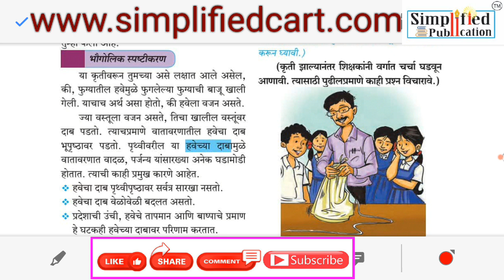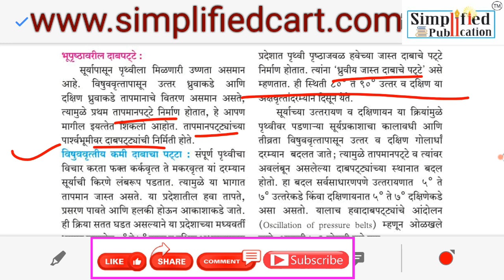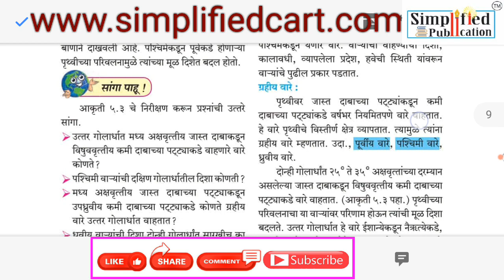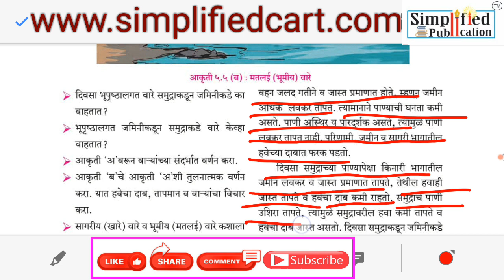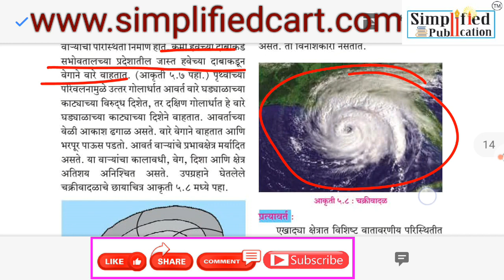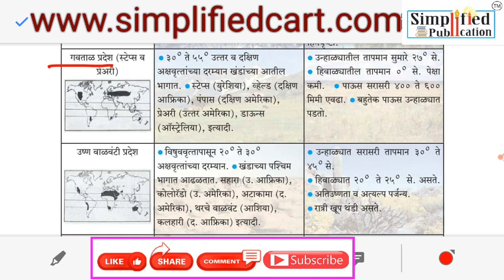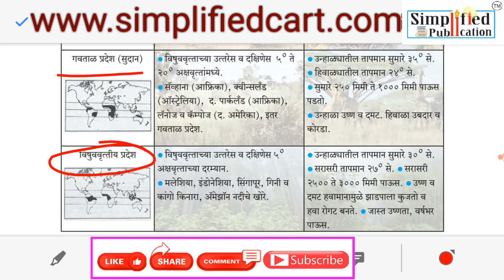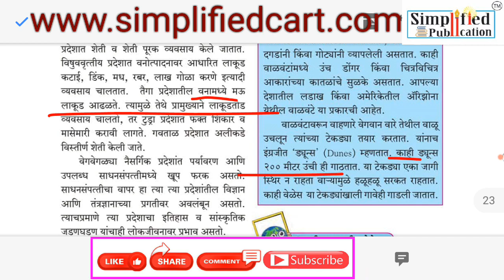SIMPLIFIED"GEOGRAPHY" STATE BIARD इ.07 वी. भूगोल भाग-2 (New Syllabus) By Nagesh Patil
🟪 सिम्प्लिफाईड स्टेट बोर्ड भूगोल इ. 07 वी (New Syllabus) सविस्तर विश्लेषण आहे.
🟪 या लेक्चर मध्ये भूगोलातील सर्व महत्त्वाच्या घटकांचा संकल्पनासह समावेश केलेला आहे.
🟪 इयत्ता 07 वी भूगोल भाग-2 मध्ये
▪️हवेचा दाब
▪️वारे
▪️नैसर्गक प्रदेश
👆या सर्व घटकांच्या विविध संकल्पनांचा अभ्यास करण्यासाठी उपयुक्त लेक्चर आहे.
👆अगामी होणाऱ्या परीक्षेच्या दृष्टिकोनातून अतिशय महत्त्वाचे लेक्चर आहे.

🟣 SIMPLIFIED STATE BOARD GEOGRAPHY LECTURE SERIES